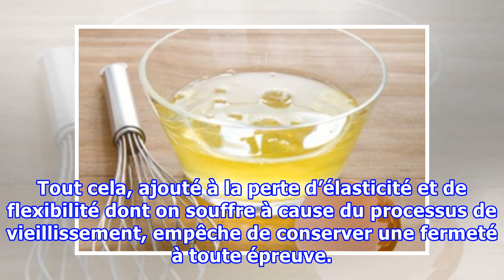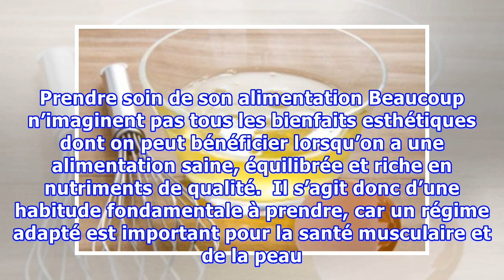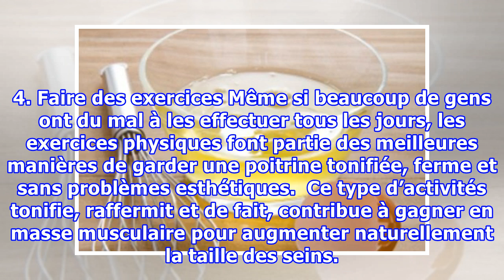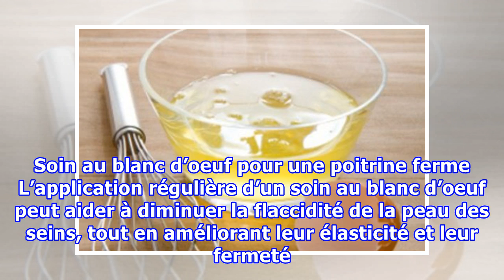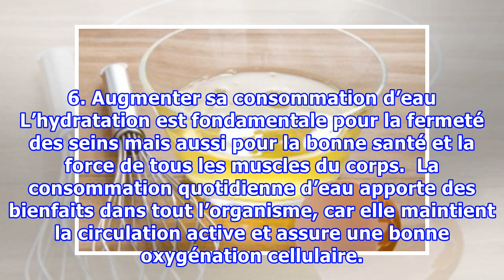Vous aimeriez avoir une poitrine plus ferme ? Voici 6 excellents conseils !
Vous aimeriez avoir une poitrine plus ferme ? Voici 6 excellents conseils ! En plus d'avoir une posture bien droite et de pratiquer des exercices localisés pour avoir un buste ferme, il est important d'adopter une série d'habitudes et un régime équilibré.   La poitrine est l’un des plus gros atouts ...